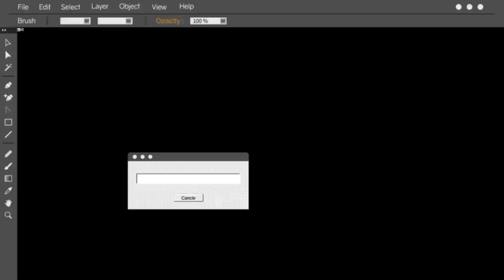Pemandangan Indah Bendungan Jawa timur ada banyak spot Foto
Halo..
Kembali lagi di cenel makruf Ihsanudin  oke di video kali ini saya akan membahas salah satu bendungan yang ada di jawa timur judul video nya Pemandangan indah bendungan jawa timur ada bayak spot Foto. Tepat nya nama bendungan nya adalah bendungan duwet sewu, Ngariboyo magetan, di sini bayak sekali spot" foto dan juga pemadangan nya sangat bagus bahkan cocok bangat di kunjungi pada hari hari libur, di sini juga tersedia warung dan kita bisa menikmati hidangan sambil menyaksikan pemandangan bendungan nya dari depan mata. Dan banyak sekali spot spot foto di daerah ini tema nya yang pasti pemandangan dong.
Makanya yuk langsung aja tonton video nya di bawah 👇👇👇👇

Kelajutannya langsung di simak vido nya

Terima kasih atas suprot
Yang kalin berikan 🙏🙏🙏
wisata bendungan karangkates terkini wisata bendungan wisata bendungan jatiluhur wisata bendungan way sekampung wisata bendungan semarang, wisata bendungan cirata wisata bendungan jatigede kabupaten sumedang jawa barat wisata bendungan randugunting blora wisata bendungan kuningan wisata bendungan Cikarang embung duwet sewu  kota magetan 2022 embung duwet sewu magetan wisata magetan terbaru 2021 wisata magetan terbaru 2022 makruf ihsanudin magetan hits wisata Jawa Timur wisata bendungan berita magetan hari ini 2022 wisata Indonesia bendungan di Indonesia spot foto di magetan wisata Jawa Timur motor vlog Ngariboy embung pendem mancing di embung duwet sewu